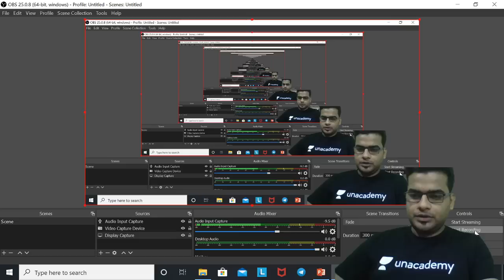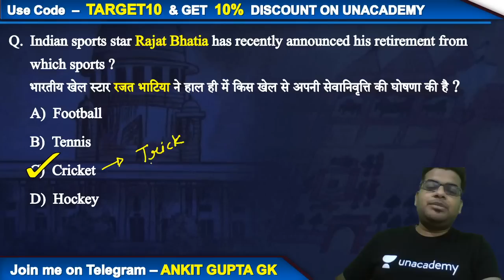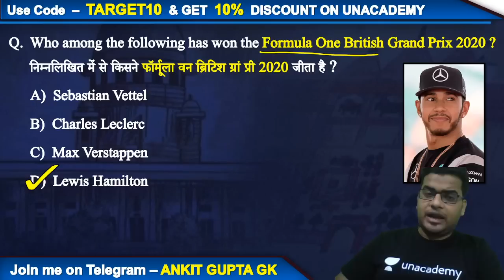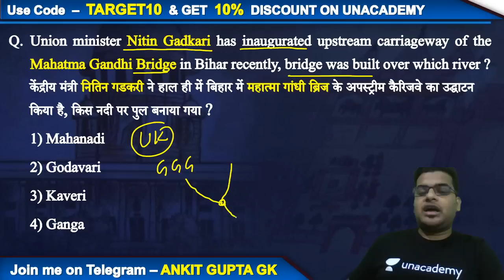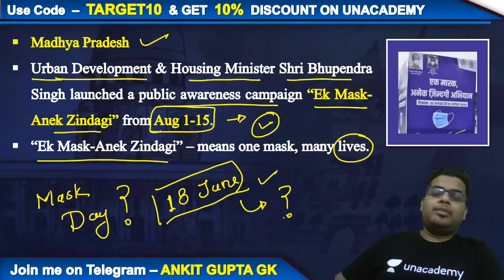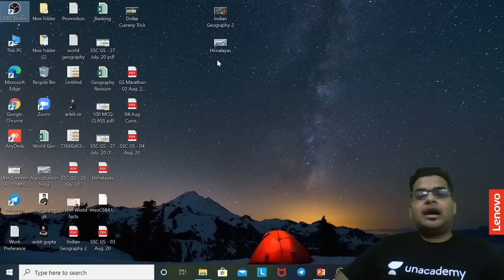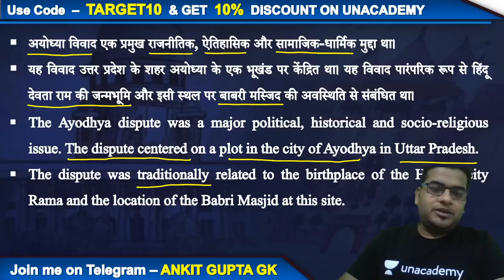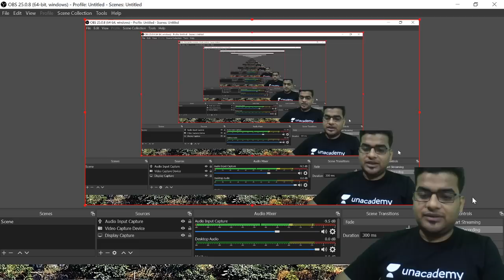7:00 AM - Daily Current Affairs | Current Affairs 2020 by Ankit Gupta Sir | 5 Aug 2020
✿ Morning Shows:
07:00 AM - Current Affairs Show by Ankit Gupta Sir

✿ All Banking Exams 2020:
08:00 AM - Reasoning by Ritika Ma'am
10:00 AM - Reasoning by Himanshu Sir
11:00 AM - Computer Awareness by Vivek Pandey Sir
12:00 PM - Maths by Prabal Lavaniya Sir
01:00 PM - Reasoning by Akash Chaturvedi Sir
03:00 PM - Reasoning by Basant Sir
04:00 PM - English by Aisha Ma'am
05:00 PM - Quant Question Series by Akash Sir

1. One Subscription, Unlimited Access
2. Learn from your favorite teacher
3. Real time interaction with teacher
4. You can ask doubts in live class
5. Limited students
6. Download the videos & watch offline

✤ Current Affairs Show by Ankit Gupta Sir